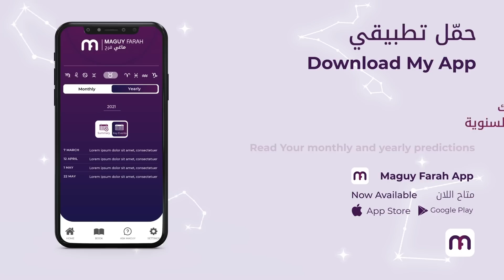ماغي فرح- برج الميزان -الأسبوع الاول من شهر تشرين الأول٢٠٢٢/ Maguy Farah -Libra -Week 1 October 2022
ماغي فرح- برج الميزان -الأسبوع الاول من شهر تشرين الأول - أكتوبر ٢٠٢٢/ Maguy Farah -Libra -Week 1 October 2022

23 أيلول /سبتمبر/ September - 23 تشرين الأوّل/ أكتوبر/ October

مواليد الدائرة الأولى (من 23 أيلول/ سبتمبر/ September إلى 3 تشرين الأوّل/ أكتوبر/ October)
مواليد الدائرة الثانية (من 4 إلى 13 تشرين الأوّل/ أكتوبر/ October)
مواليد الدائرة الثالثة (من 14 إلى 23 تشرين الأوّل/ أكتوبر/ October)